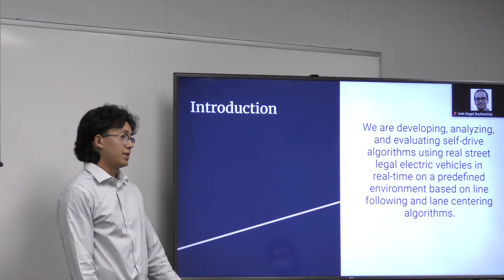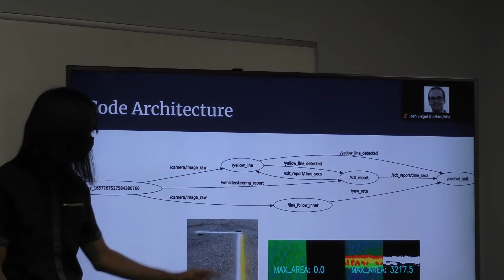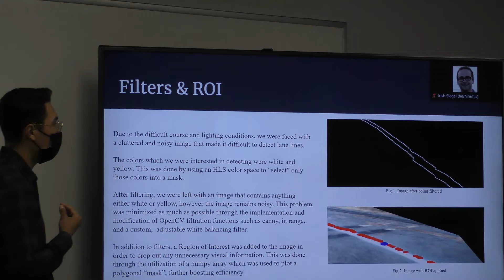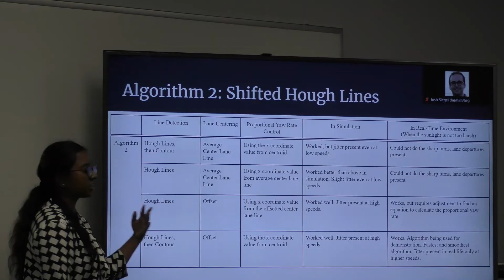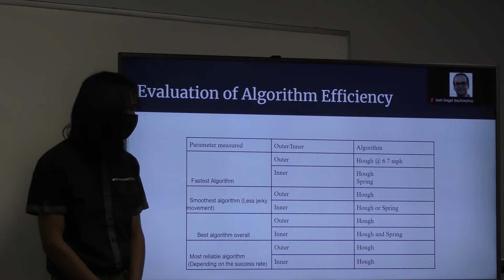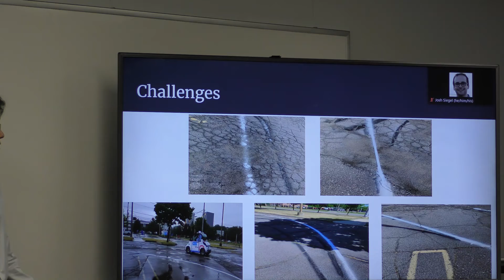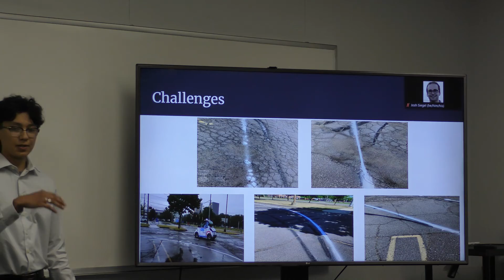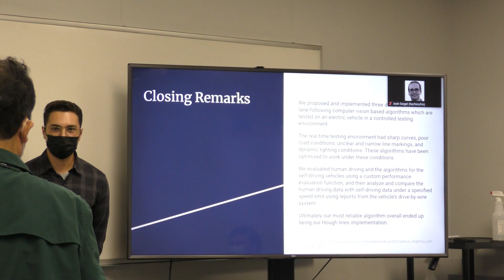NSF Self-Drive REU 2022, Team Triangle Presentation